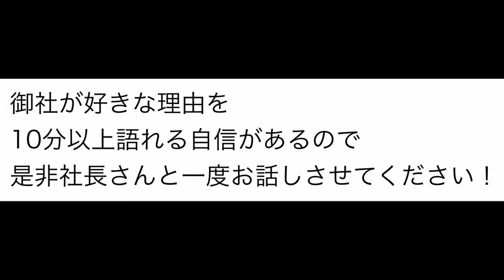アポ率が3倍になったテレアポトーク実践2例